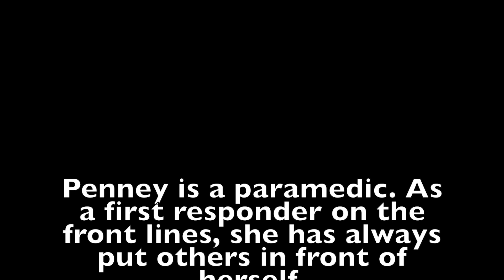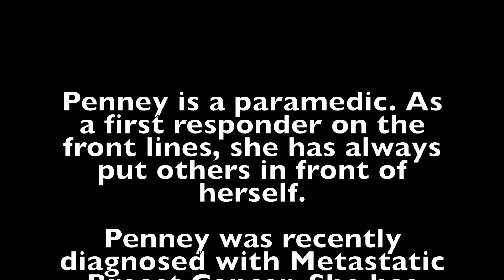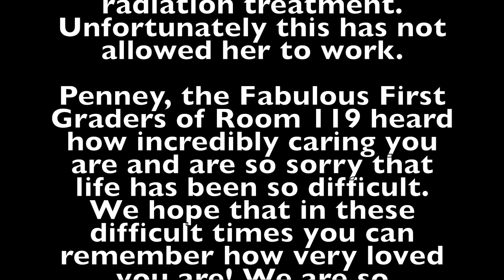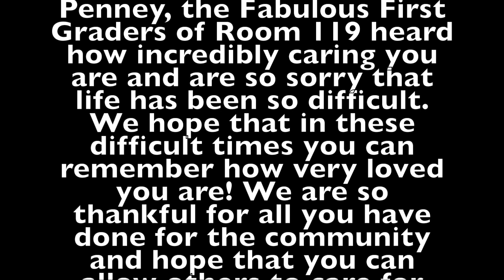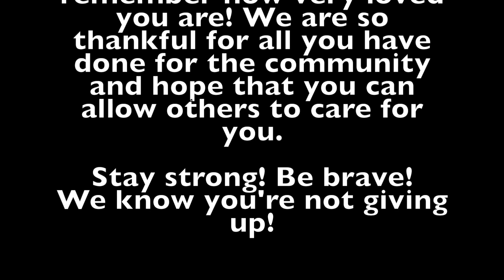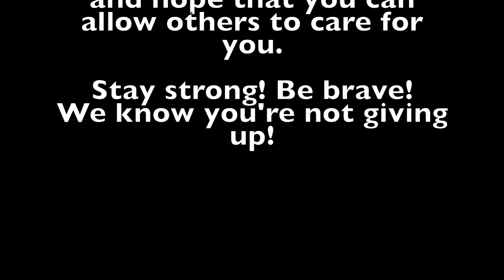Thoughtful Thursday~ Penney